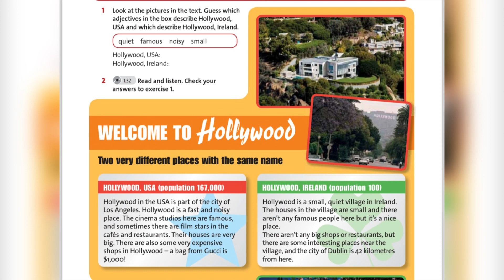English plus 5. Unit 3. Ex2 p28